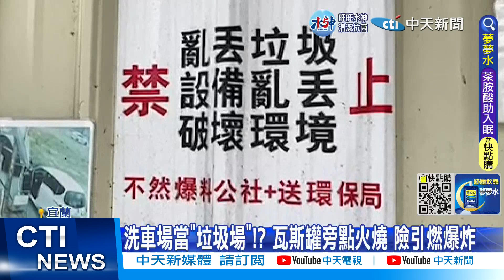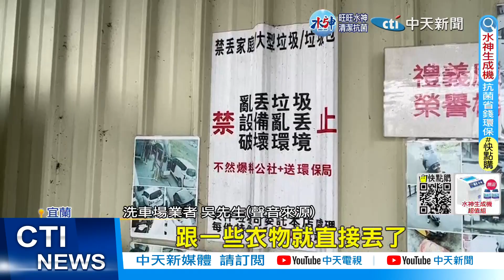【每日必看】惡劣! 把洗車場當"焚化廠"!? 男丟垃圾還"點火燒" 20230224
宜蘭一間自助洗車場老闆，發現店裡垃圾桶被丟滿了許多家庭垃圾，調監視器一看，居然有一名男子帶了好幾袋垃圾來丟，甚至在現場點火焚燒，一旁還有瓦斯罐，差點就被引燃爆炸，讓業者直呼太誇張。